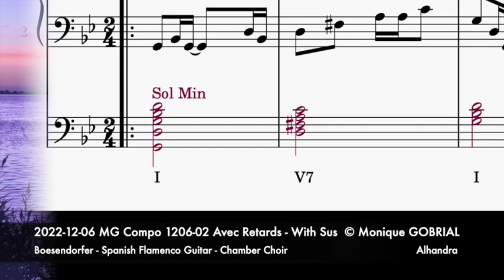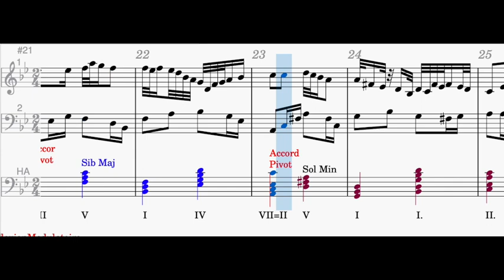2022-12-06 MG Compo 1206-02 Avec Retards - With Sus Boesendorfer-SFGuitar-CChoir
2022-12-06 MG Compo 1206-02 Avec Retards - With Sus Boesendorfer-SFGuitar-CChoir
Variation Sur le model Harmonique de Domenico Scarlatti :
                                                Sonate en Sol Mineur - HN 395
LogicProX :
Bossendorfer Grand Piano
Chamber Choir
Spanish Flamenco Guitar